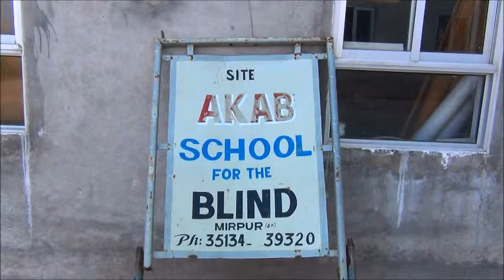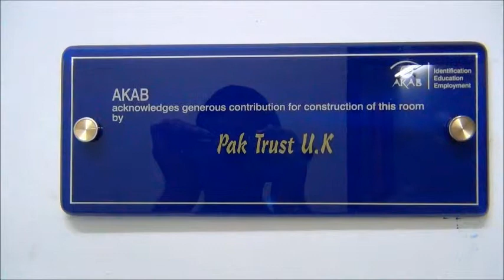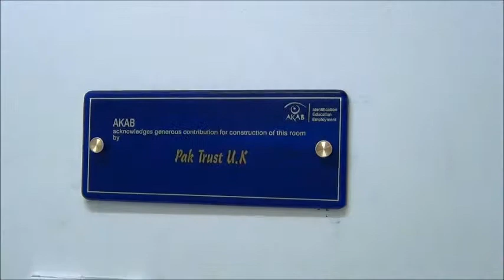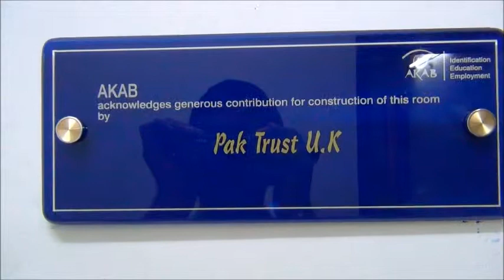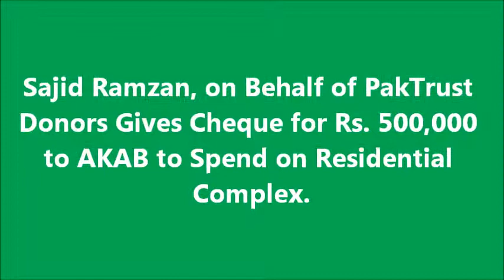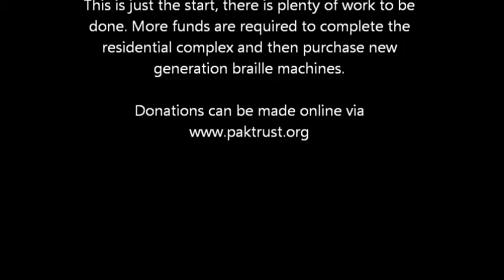PakTrust Chairman Visits AKAB Blind School in October 2011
PakTrust Chairman was accompanied by members of Waltham Forest Islamic Association, Soofi Iqbal, President.